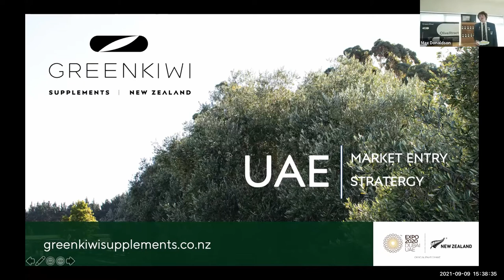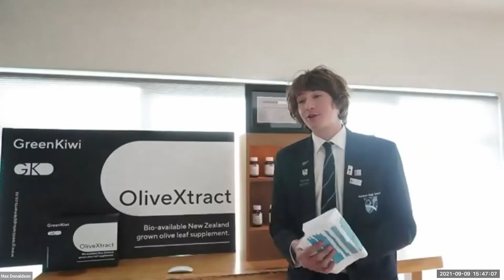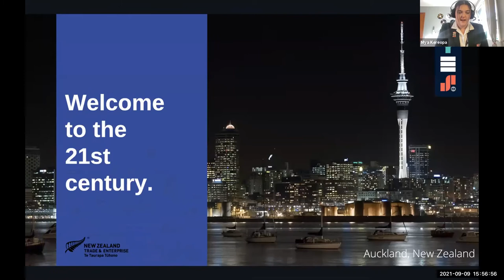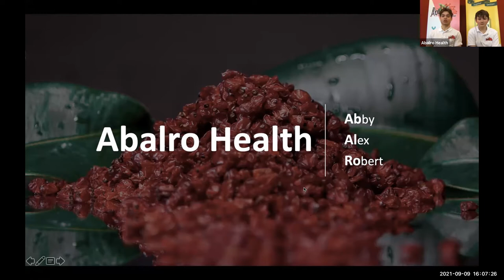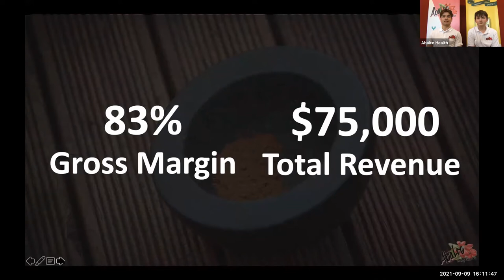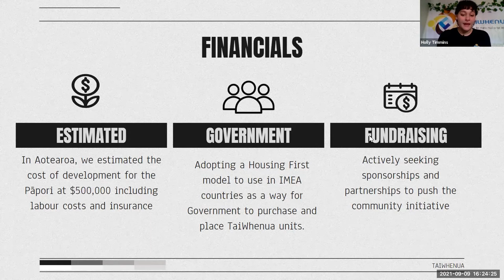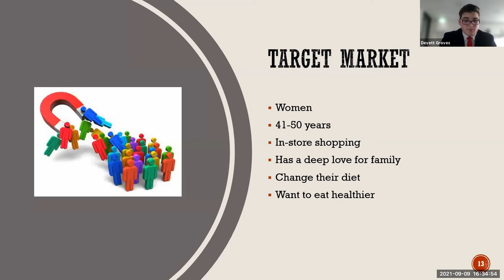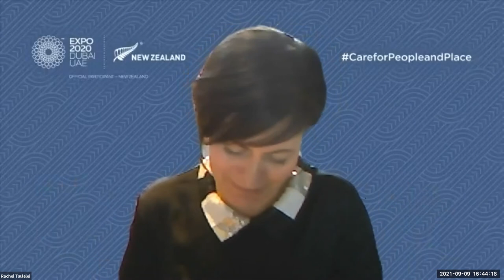Global Kaitiakitanga Project Cohort 2 Finale Pitch